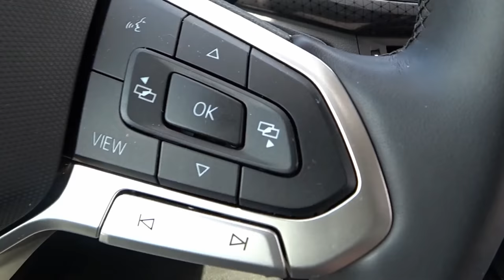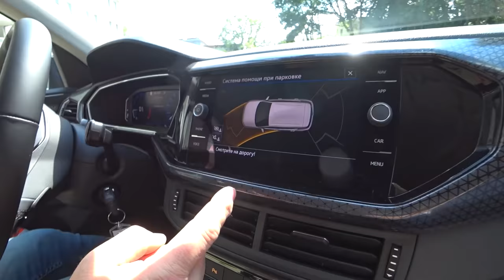Все недостатки VW T-Cross 2021